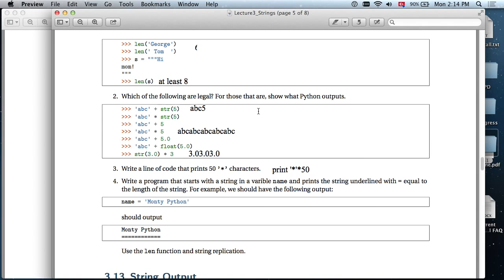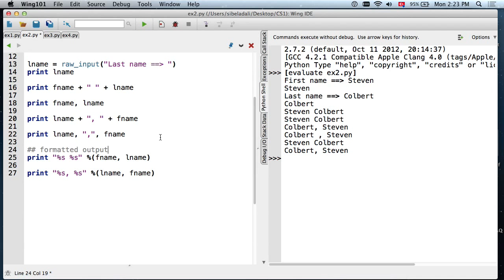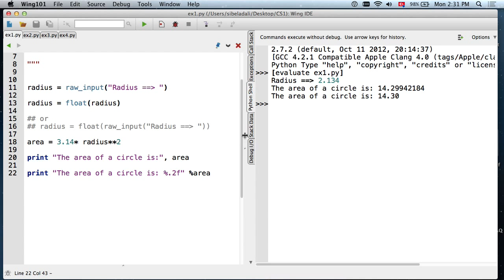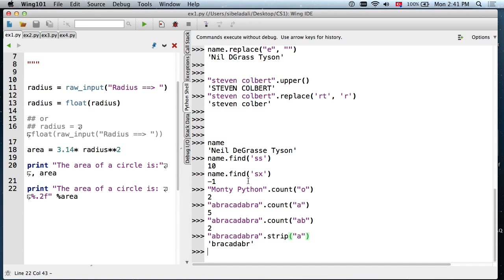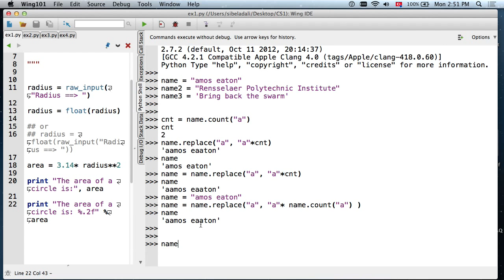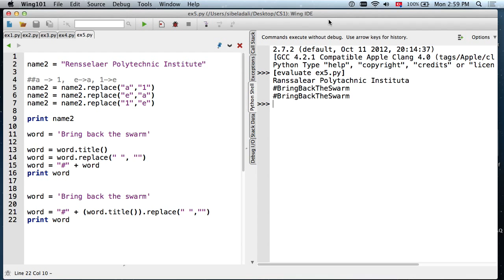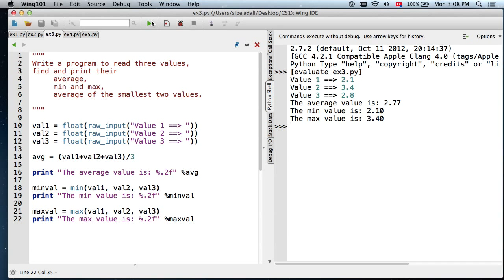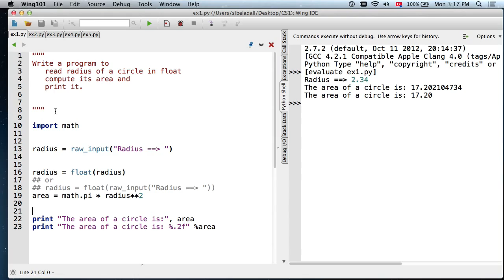Computer Science 1, Lecture 4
Computer Science 1 Fall 2015 Lecture at Rensselaer Polytechnic Institute taught in Python, see course